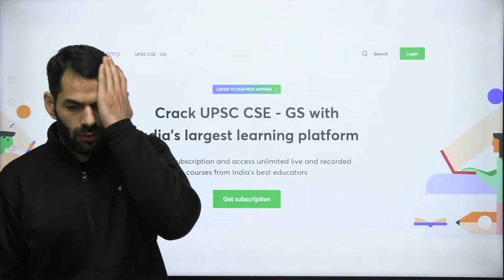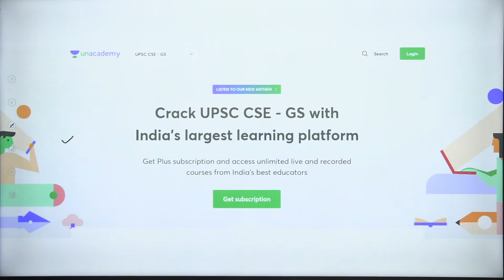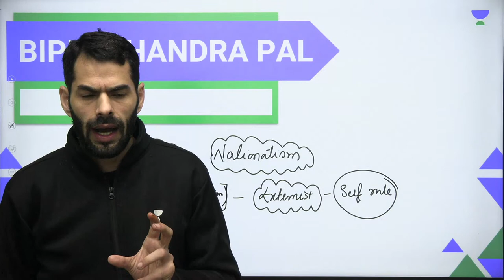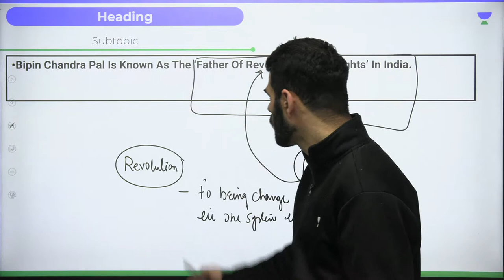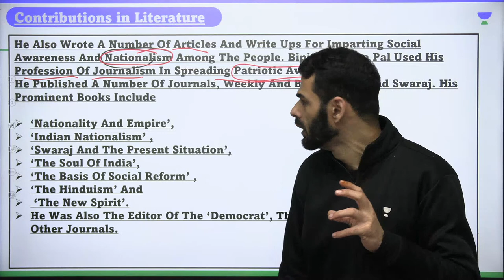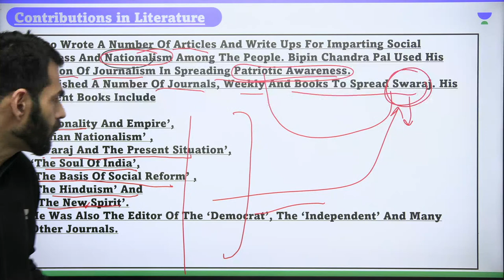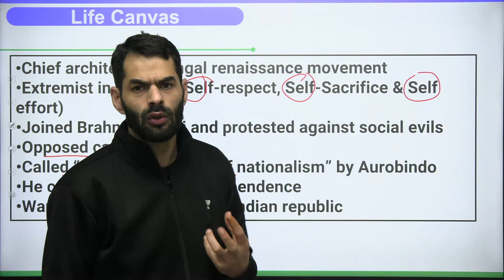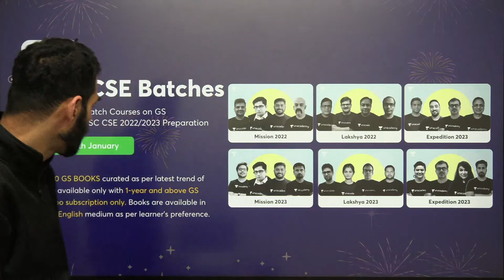Modern History | Important Personalities | Bipin Chandra Pal | UPSC CSE 2022 | Suhail Turkie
In this session, Suhail Turkie will be teaching Modern History | Important Personalities | Bipin Chandra Pal for UPSC CSE 2022/2023 Aspirants.

Unacademy Subscription Benefits:
1. Learn from your favourite Educator
2. Dedicated DOUBT sessions
3. One Subscription, Unlimited Access
4. Real time interaction with Educators
5. You can ask doubts in live class
6. Limited learners
7. Download the videos & watch offline

Get the UPSC CSE - GS Iconic Advantage:
1. Personal Coach
2. Study Planner & Bi-weekly Reviews
3. Dedicated Doubt Clearing Space
4. Personalized Test Analysis
5. Study Booster Sessions
6. Preparatory Study Material
7. All the Unacademy Subscription Benefits